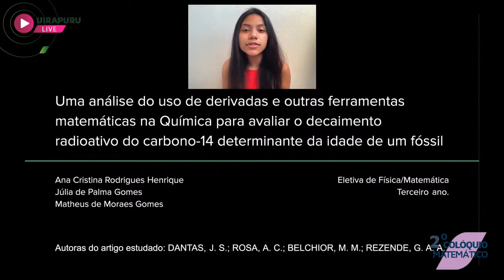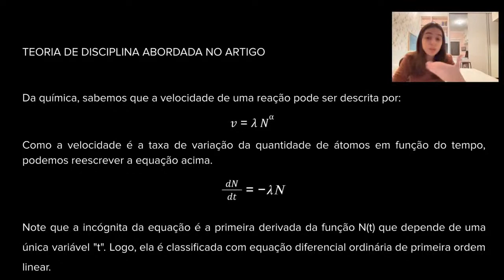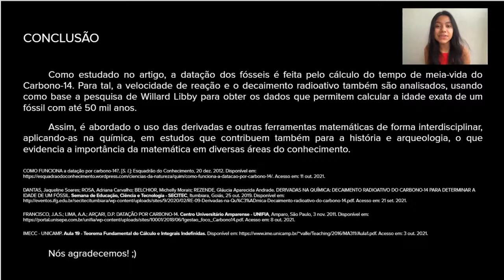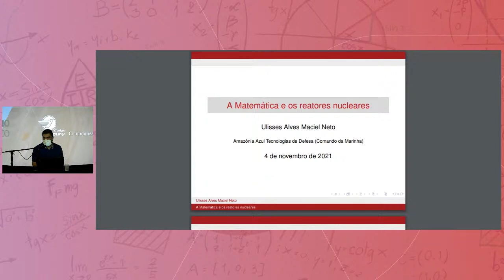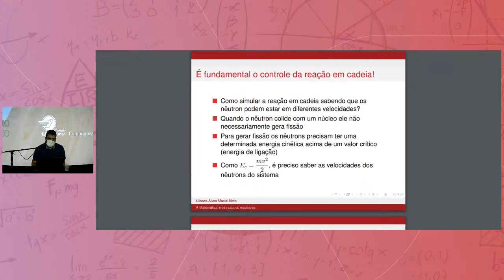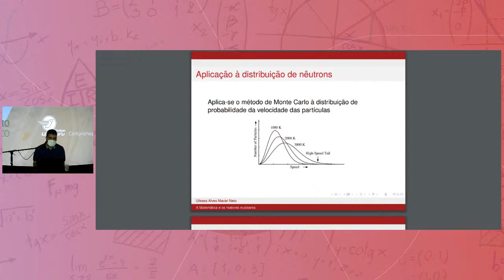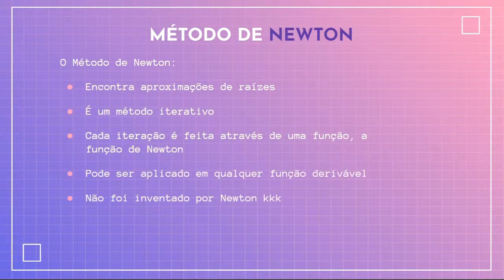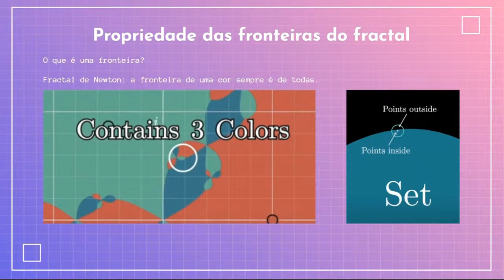2º Colóquio Matemático - 2021